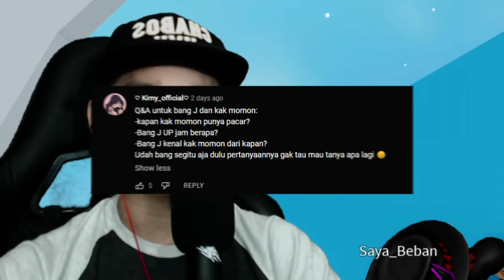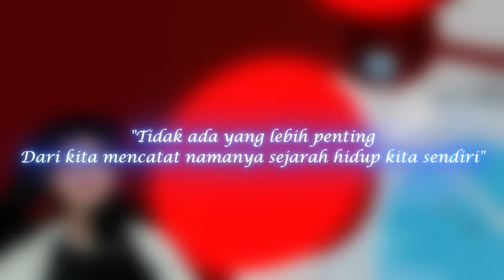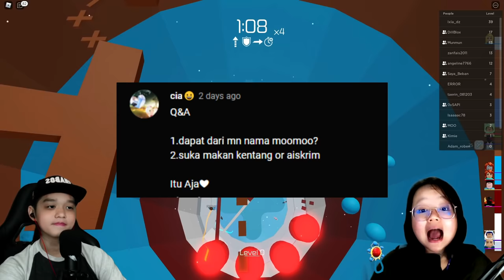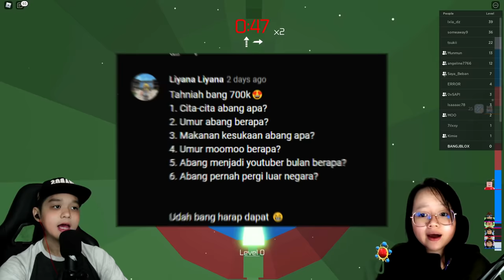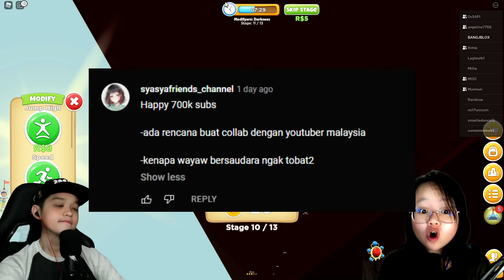ATUN & MOMON QNA !! SPECIAL 700K SUBSCRIBER !! Feat @sapipurba Roblox Indonesia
Video Kocak BrookHaven
BrookHaven rp
RolePlay Brookhaven
Horror Brookhaven
Brookhaven Indonesia
atun suka momon